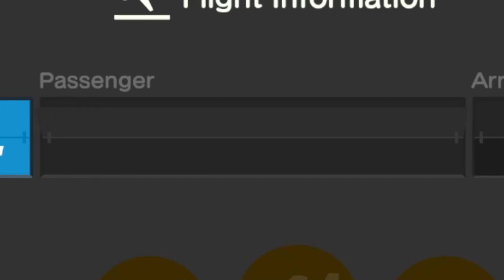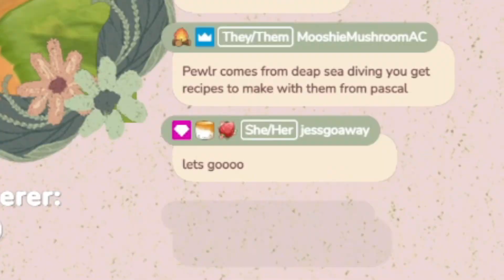We destroyed a mermaid island... and we're happy about it.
In this hilarious animal crossing video, we destroyed a mermaid island! Yes, we're happy about it.

If you've ever wondered what it's like to flatten an animal crossing island, wonder no longer! In this hilarious video, we will be touring our regular viewer's island and then show you a fun way to destroy it and restart without having to delete your save.

Big thanks to @Lizzy_Mermaid for letting us tour and destroy her island!

Host Waiting - Animal Crossing New Horizons
Able Sister - Animal Crossing New Horizons
Welp, Didn't Expect That - Genshin Impact
Home - Undertale
Able Sister - Animal Crosing City Folk
Connor Chase Music - Detroit Become Human
Sakamoto Ijiri - Nichijou
Silhouette and Silk Step - Genshin Impact
12 PM - Animal Crossing New Horizon
Circuit Theme - Mario Kart Double Dash
What Lurk Beneath the Tombstones - Resident Evil 6
Main Theme - Mario Kart Double Dash
8 PM - Animal Crossing City Folk